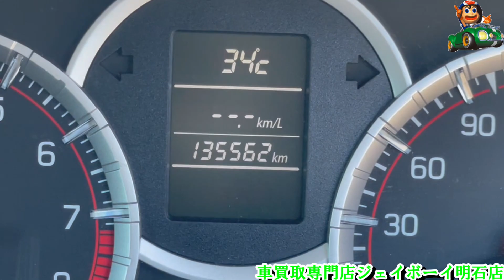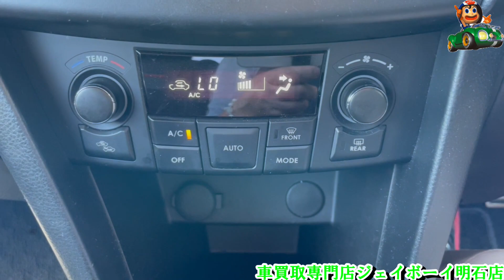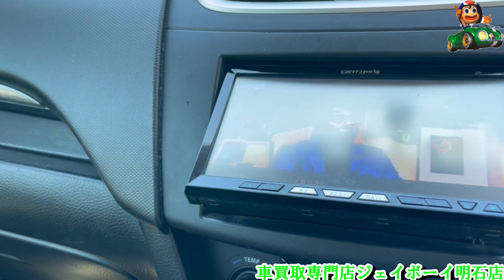稀少な６速マニュアル・スズキ・スイフト・スポーツ・車買取専門店ジェイボーイ明石店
ブログです

００６６－９７１１－９６９５５４（フリーダイヤル）

０７８－９３９－３０７０